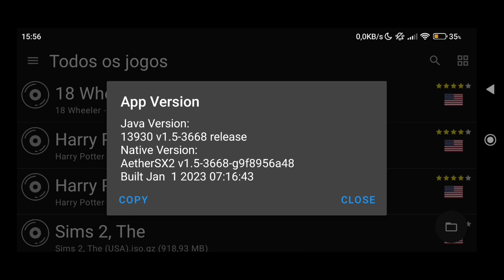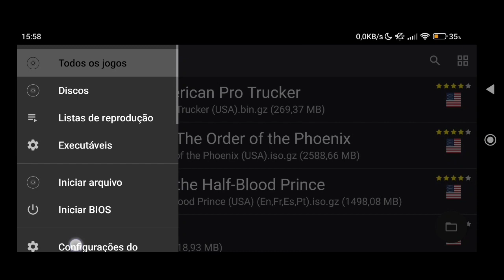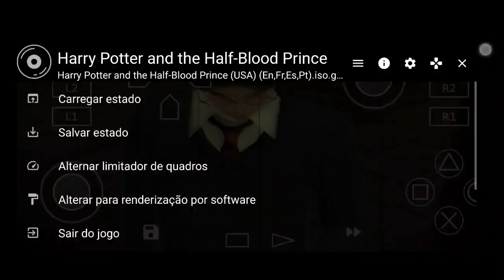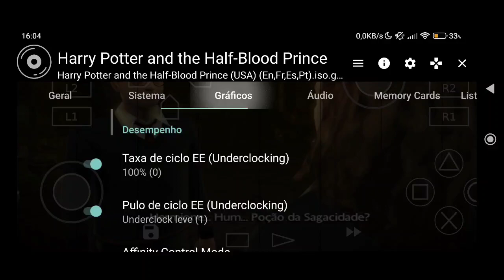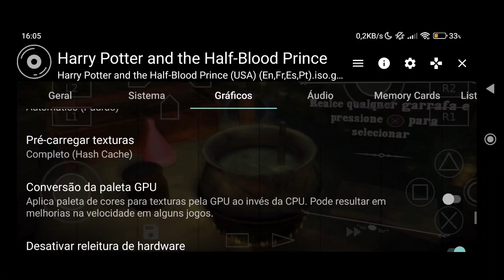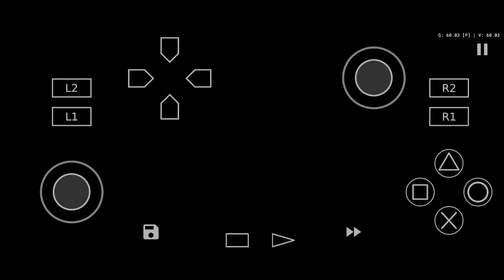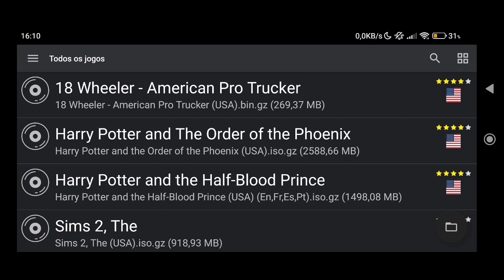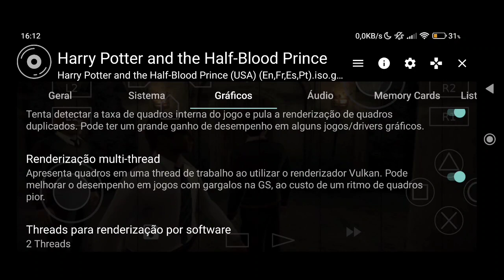Como jogar Harry Potter e o príncipe mestiço/and the half blood Prince no aethersx2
Coisas necessárias no primeiro comentário fixado galera! 😄👍